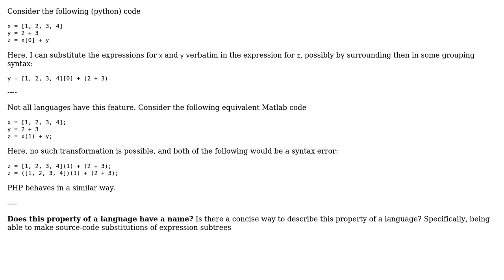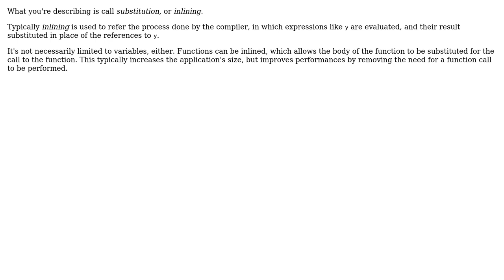Is there a name for being able to substitute a variable for the source code assigned to it?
Software Engineering: Is there a name for being able to substitute a variable for the source code assigned to it?

With thanks & praise to God, and with thanks to the many people who have made this project possible! | Content (except music & images) licensed under CC BY-SA | Music | Images & others | With thanks to user gardenhead user Eric user Alexander and the Stack Exchange Network Trademarks are property of their respective owners. You are responsible for your own actions.